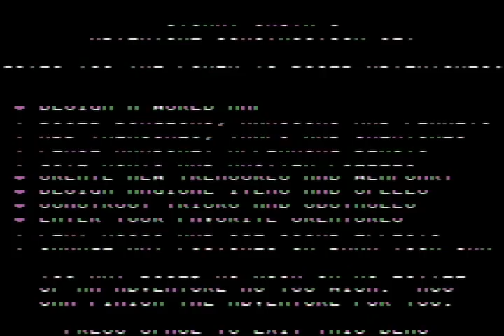Apple II - Adventure Construction Set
Intro and Demo of the pioneering game by Stuart Smith, Electronic Arts, Biggest hit of 1985. Won the SPA Gold Disk award. Make, construct and play your own adventure game! Explore the Rivers of Light or theLand of Adventuria as Sir Handsome! Search for the Magic Lamp, defeat the Poisonous Snake! Great game! Thanx to  stanimatorblue for the tip.